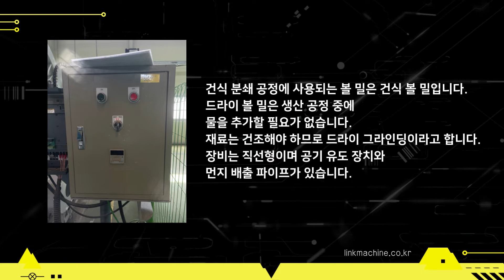1톤(ton) 건식 볼밀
중고 1톤(ton) 건식 볼밀입니다.